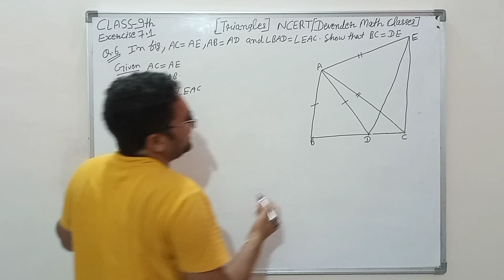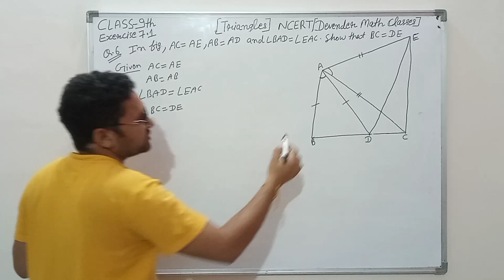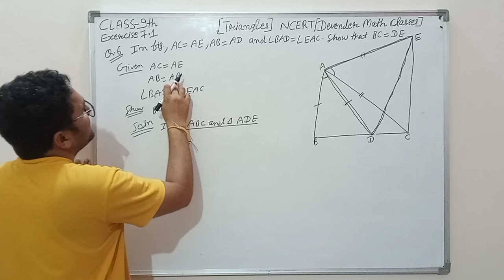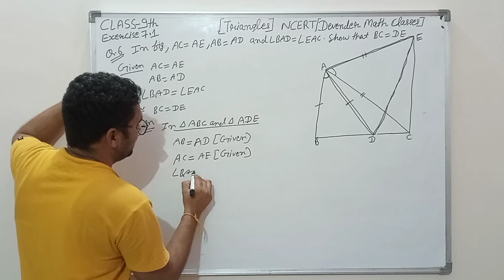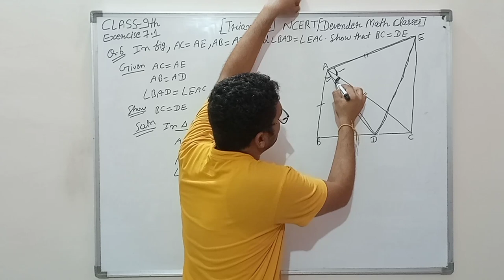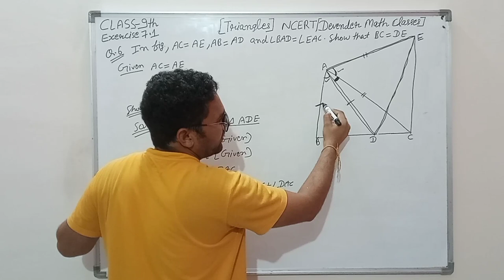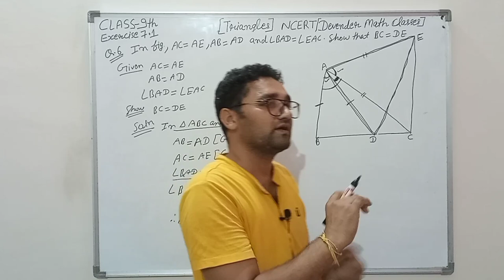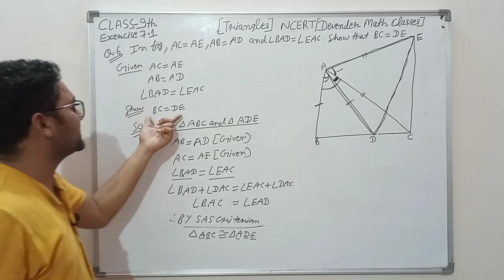Class 9 Maths| Chapter 7 | Triangles | EX 7.1 Q 6 | NCERT| CBSE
Video Highlights
chapter 7Maths class 9
exercise 7.1question 6
class 9 NCERT chapter 7Maths
Triangle class 9 solution
class 9 question  6 exercise 7.1

# Maths ncert
# chapter7
# Ex 7.1 Q 6
# ncert